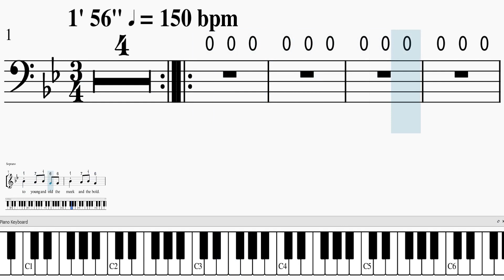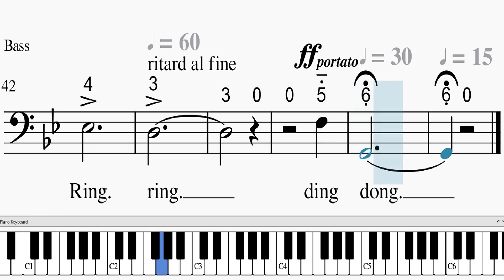Carol of The Bells [Bass] | Christmas Choir Tutorial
CAROL OF THE BELLS [Bass]
do = Bes,   3/4   MM ± 150
Word : Peter J. Wilhousky
Arranged : Donald A. Mills (2018)